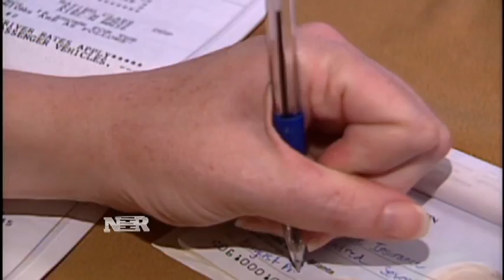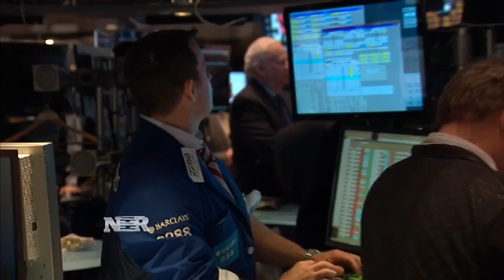Nightly Business Report: Surge in charitable giving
Wealthy Americans are donating more money than ever to charity.